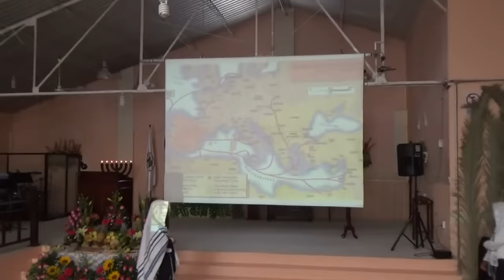Mundo Sefardí por el Roeh Eduardo Ordenes Cortés- Kehila Gozo y Paz Talca, Chile